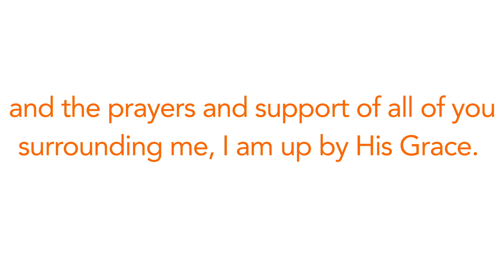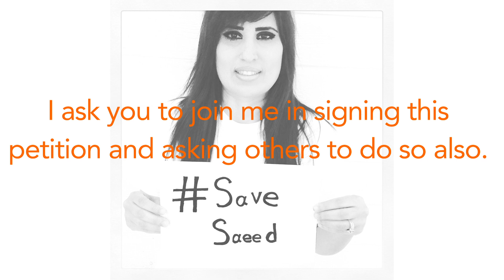Pastor Saeed's wife, Naghmeh, gives an emotional update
Naghmeh Abedini urges us to sign and share Saeed's new petition, as well as join her in praying for her imprisoned husband.

BeHeardProject.com